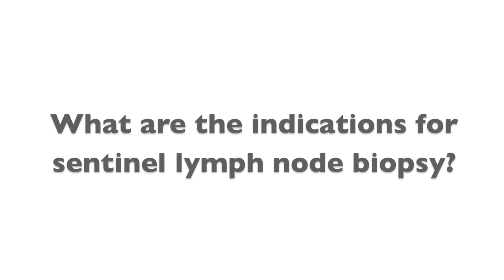Sentinel Lymph Node Biopsy Indicators Lymphedema Patients Should Know About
In this video, Dr. Harness explains that there are several indicators for sentinel lymph node biopsy for Lymphedema patients which include the type of cancer, invasive surgery involved, and breast MRI results.